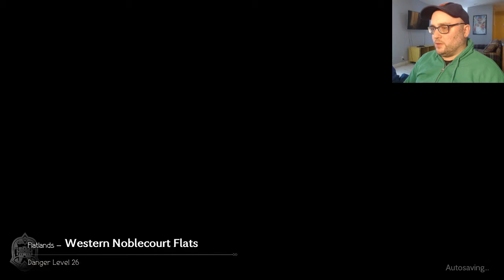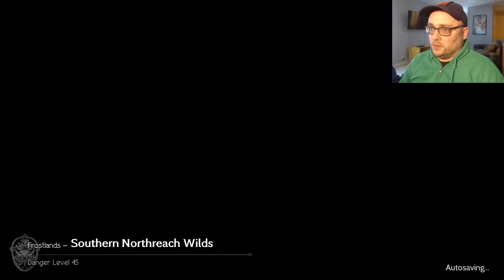Discount Ramuh ain't playin! Octopath Traveler #21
A boss gives me a run for my money.   Nothing a little class changing can't fix.   Barely.